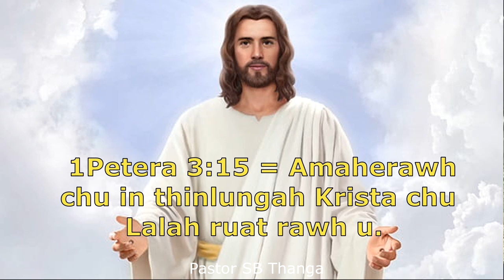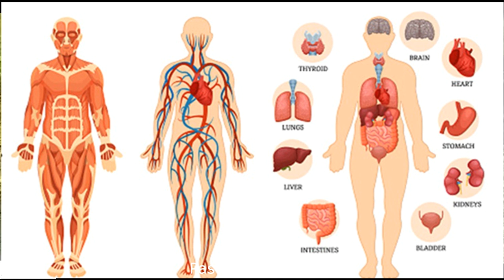Isua Lala nei tih awmzia dik tak - Pastor SB Thanga